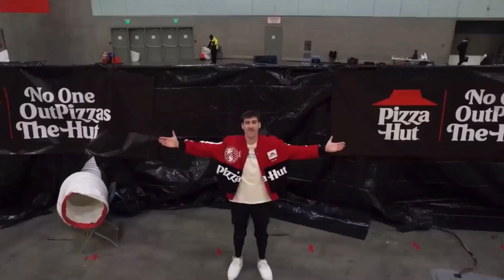2023 MEME RECAP